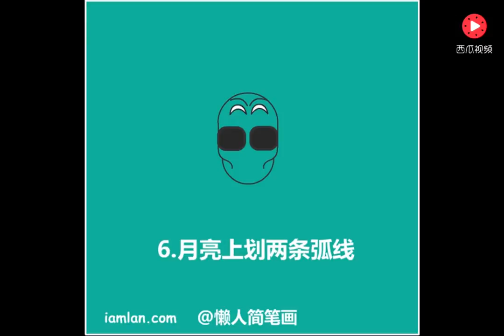几笔画出龟仙人爷爷和小丸子爷爷